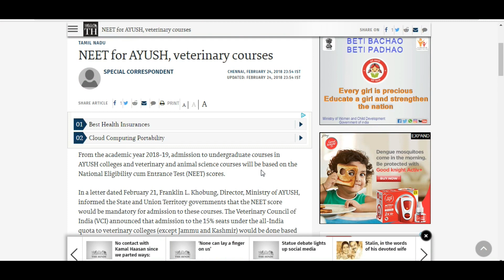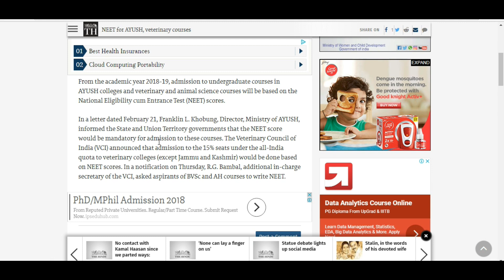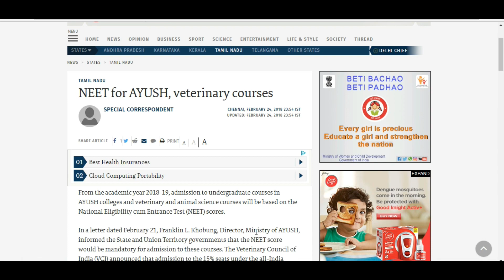NEET 2018 LATEST NEWS HINDI | neet for vertinary course| NEET for AYUSH, veterinary courses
From the academic year 2018-19, admission to undergraduate courses in AYUSH colleges and veterinary and animal science courses will be based on the National Eligibility cum Entrance Test (NEET) scores.

In a letter dated February 21, Franklin L. Khobung, Director, Ministry of AYUSH, informed the State and Union Territory governments that the NEET score would be mandatory for admission to these courses. The Veterinary Council of India (VCI) announced that admission to the 15% seats under the all-India quota to veterinary colleges (except Jammu and Kashmir) would be done based on NEET scores. In a notification on Thursday, R.G. Bambal, additional in-charge secretary of the VCI, asked aspirants of BVSc and AH courses to write NEET.

PERSONAL CONSULTANT